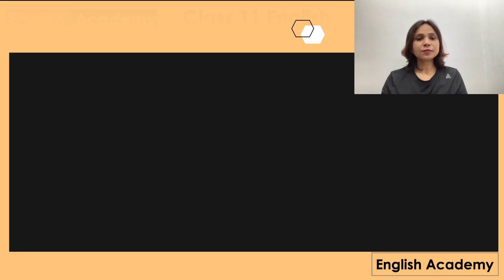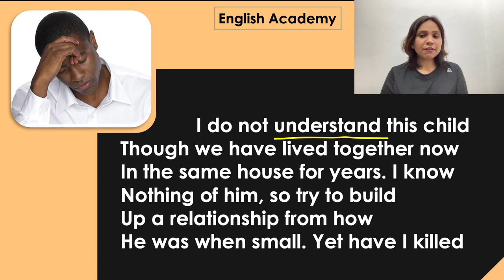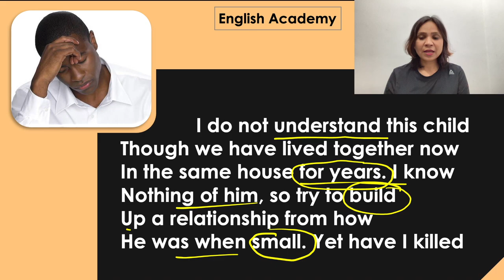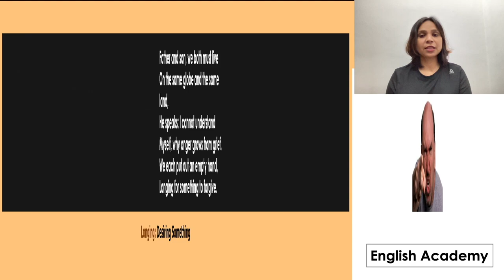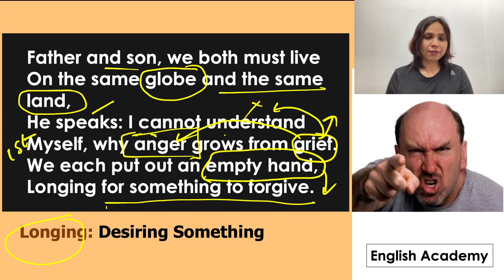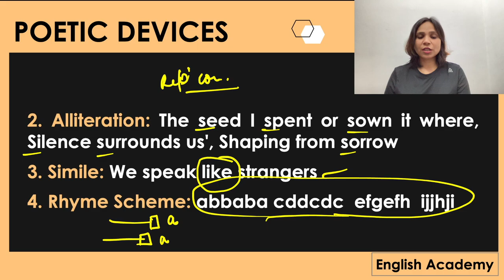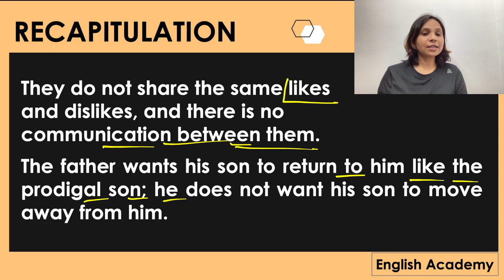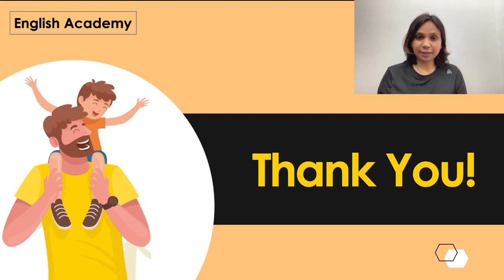Father to Son Class 11 English Academy Poem Explanation, word meaning, literary devices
Father to Son Class 11 English Poem Explanation, word meaning, Literary Devices by @englishacademy1 The poem ‘Father to Son’ was written by Elizabeth Jennings, and is about the anguish of a father who doesn’t have a good relationship with his son. His son is now grown up and is busy in his life. The father is bitter about the generation gap between them and the feeling of separation. He shares his feelings in this poem. NCERT Class 11 Poem 5 Explanation, word meaning and line-by-line explanation in Hindi class11english class11 cbse class11